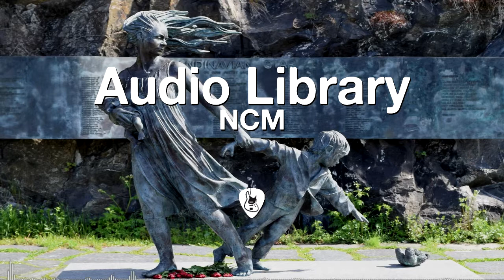Lost Memories by Ghostrifter [Non Copyrighted Music & Sounds]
Lost Memories by Ghostrifter
Click "SHOW MORE" to see important details!

=-=- Track Info -=-=
Title: Lost Memories
Artist: Ghostrifter
Genre: Chillout
Mood: Nostalgic
Monetizable: Yes!

=-=- License -=-=
You are allowed to use this song in any of your videos, but you must provide credits to author(s) by using the info below and performer data: (Copy & Paste):

=-=- Background Image -=-=
Pixabay/User: ifinnsson

This channel do not have any kind of endorsement, relationship neither association with the YouTube brand and/or their products, do not represent their interests, nor have any relation with their activities.

We always try to find free to use music, but if for some reason this song has restrictions on its use and you are the copyright owner, or some info is wrong like license type or if monetization allowed or not, please contact us to and we will remove it.